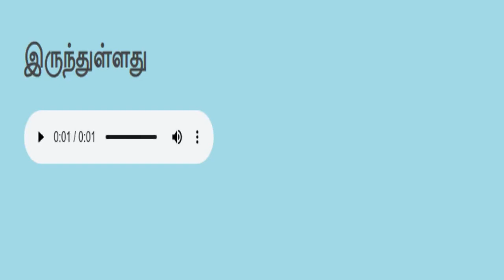தமிழ் வாசிப்பு பயிற்சி Tamil reading practice 241